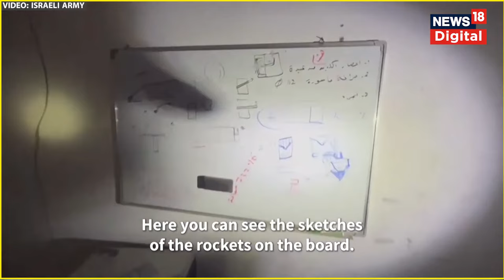Israel Hamas War Update: इजराइल ने जारी किया नया Video,मस्जिद के नीचे Weapons Lab मिलने का किया दावा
The Israeli army released video on Monday (November 20) of what they described as a weaponry lab, under a mosque in Gaza City's Zaytun neighbourhood.

Army spokesman Daniel Hagari said that Israeli forces discovered a factory that produced weapons and unmanned aerial vehicles (UAVs) and a tunnel shaft in the search of the Gazan mosque.